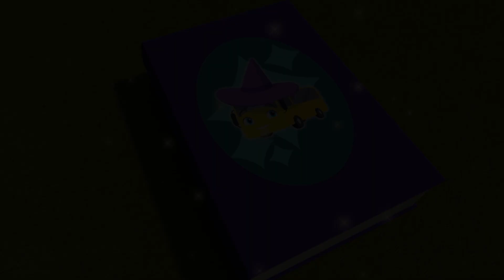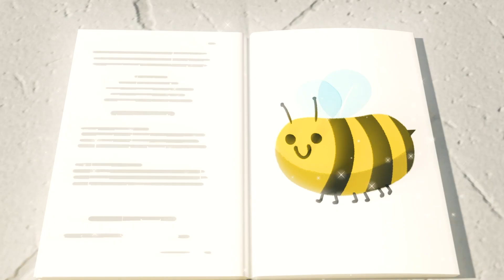Buster el Hechicero | Nanas para bebés | Buster en Español - Little Baby Bum